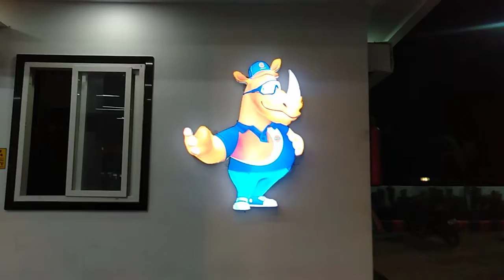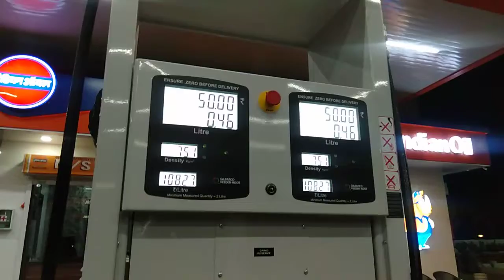ऐसे होते हैं पेट्रोल डीजल पंप फुल फैसिलिटी पसंद आए तो लाइक करें सब्सक्राइब करें कमेंट करें